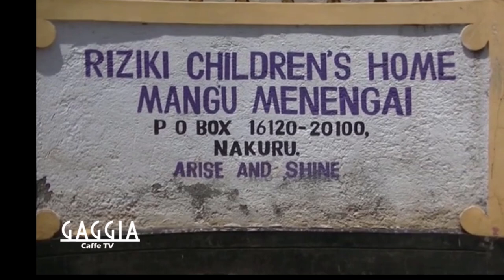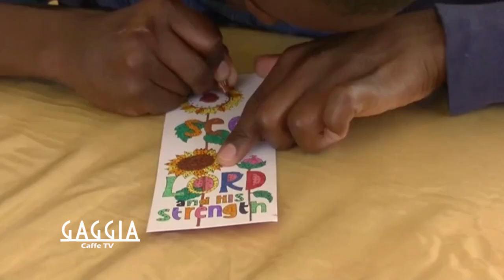Riziki Children's Home Nakuru Kenya - Gaggia Caffe TV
Raj Beadle from Gaggia Caffe TV interviews Ian and Diana Hogley who are associated with the Riziki Children's Home in Nakuru, Kenya.